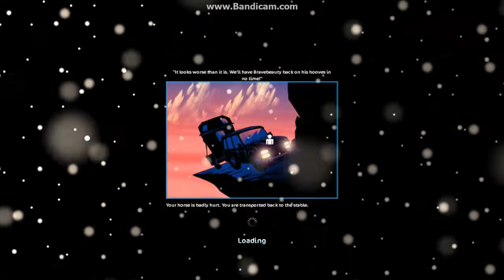How to see Ashland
Fail i died ! -_-